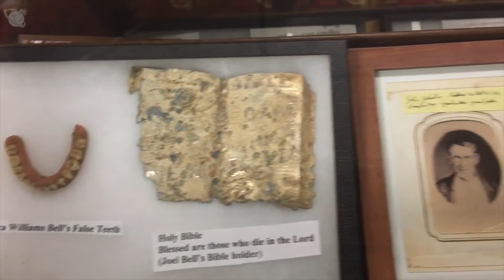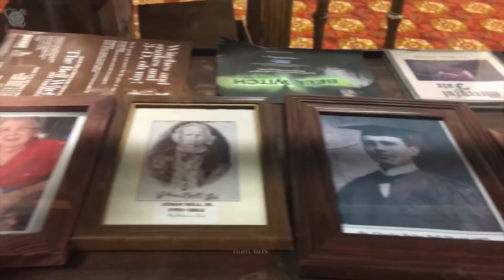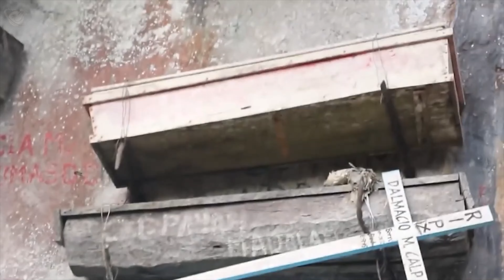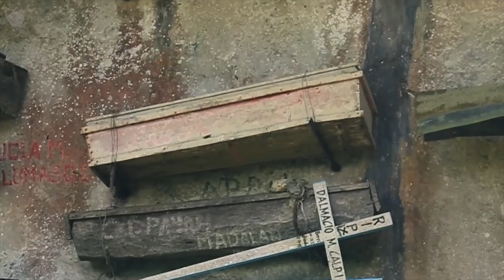WISH FOR ADVENTURES | Scariest Places Open for Tourist to Visit